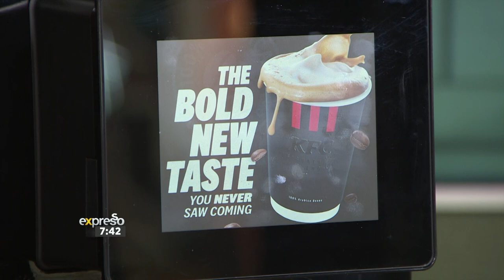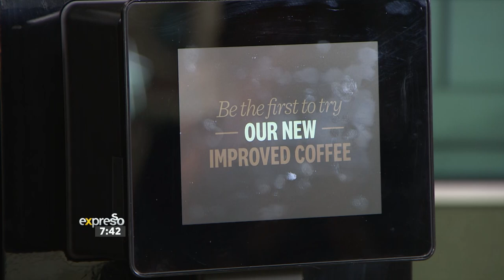Coffee Confessions: KFC's Bold New Taste